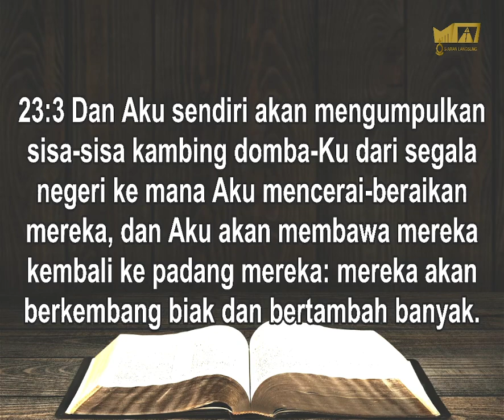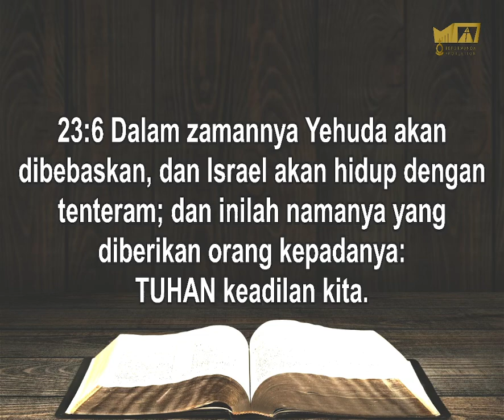TUHAN MENGGEMBALAKAN UMATNYA - Pdt. Erhan Nababan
Kotbah Minggu VIII Dung Trinitatis, 21 Juli 2024 jam 07.30 WIB
 EP : Markus 6 : 30-34
EV : Yeremia 23 : 1-13